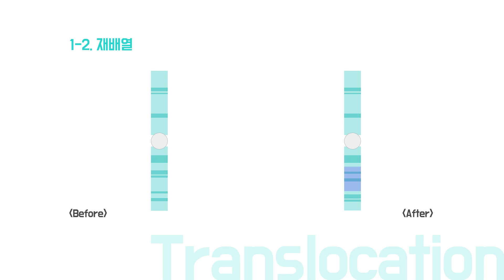슬한생6# 암에 걸리는 유전자가 따로 있다? 2부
저번 시간에 이어 오늘은 유전자 돌연변이의 종류와 형태,
후성 유전학에 대해 자세히 알아보도록 하곘습니다.

치유의 숲, 휘림한방병원
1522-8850